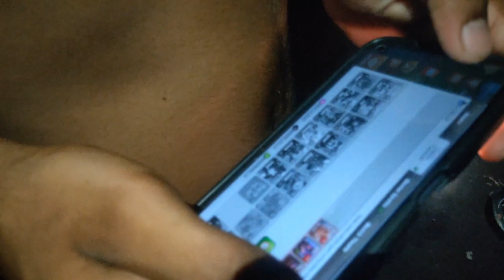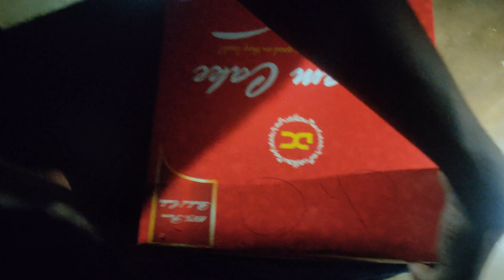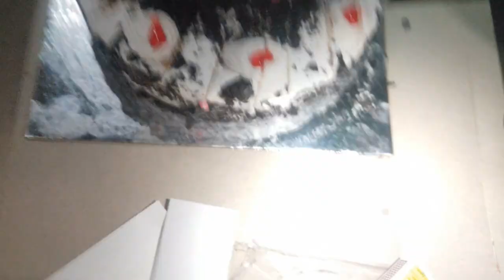(sandip) saksy boy er birthday